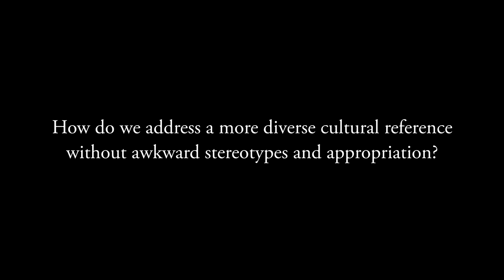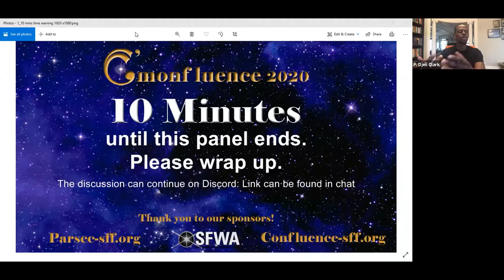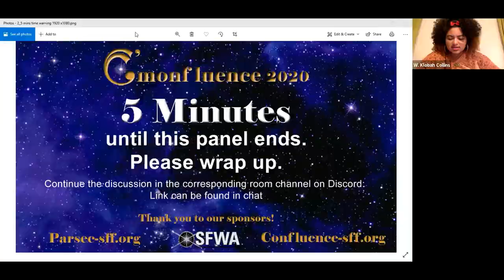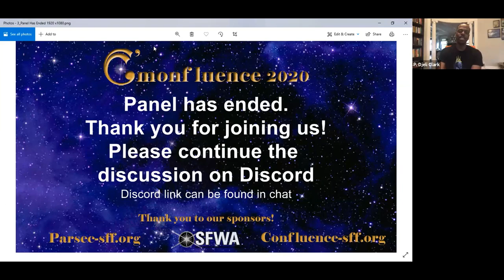New Diversity New Challenges: P. Djeli Clark, Michelle Sagara, & Mary Soon Lee & W. Klobah Collins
How do we address a more diverse cultural reference without awkward stereotypes and appropriation?
With: P. Djeli Clark, Michelle Sagara, & Mary Soon Lee & W. Klobah Collins

Webinar from C’monfluence Oct 03-2020